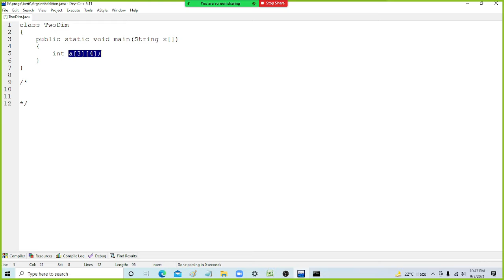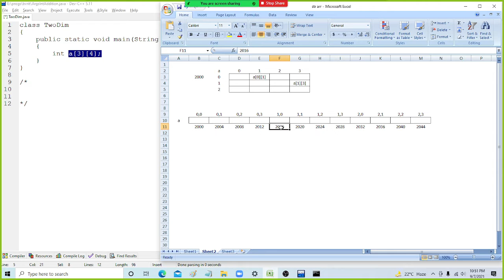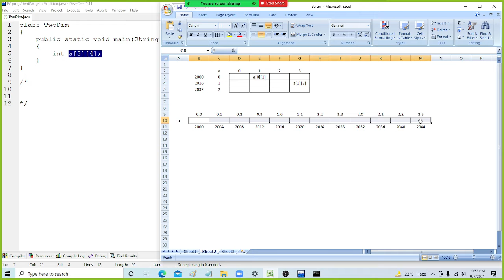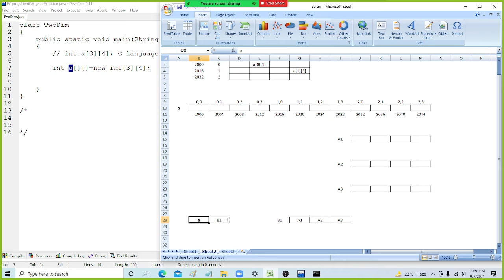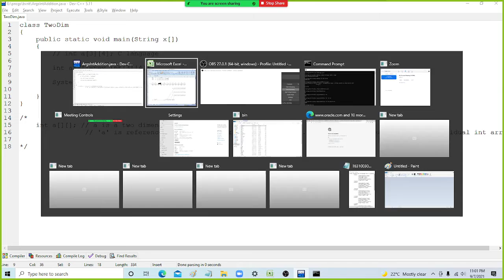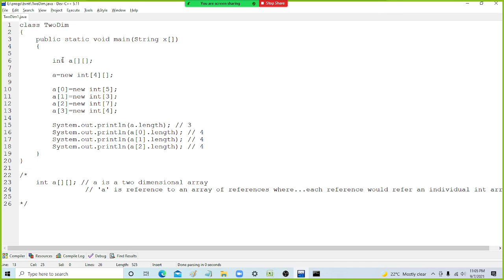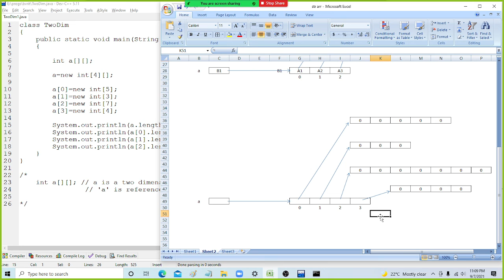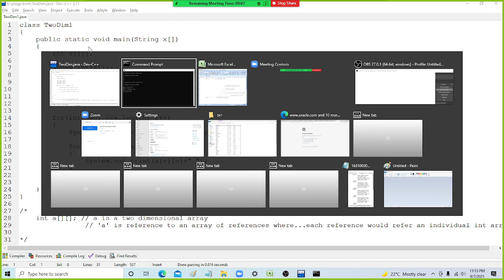Java - Two Dimensional Arrays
compares the two dimensional arrays creation and usage in Java with respect to C language